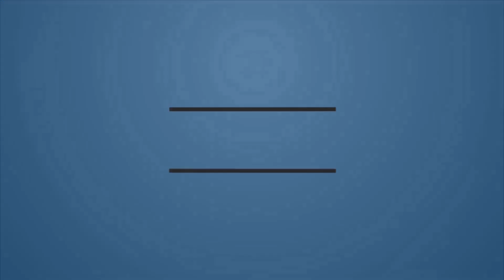Pressure of prana on Throat Chakra - 31 || प्राणों का दबाव कण्ठचक्र पर - 31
Pressure of prana on Throat Chakra - 31 ||
प्राणों का दबाव कण्ठचक्र पर - 31

Sahaj Dhyan Yog Shivir, Faridabad (Haryana)
5-6 June 2019